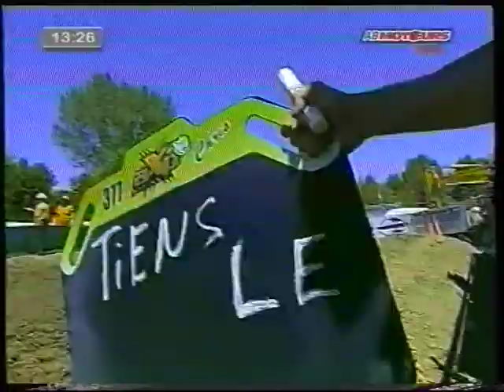MXGP FAENZA2007 MX2RACE1